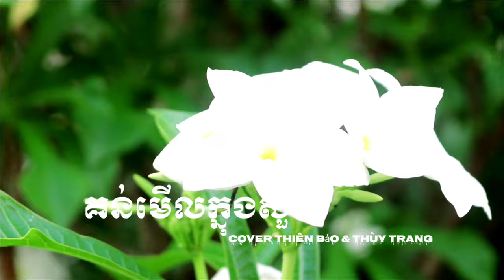គន់មើលក្នុងសួន / Cover Thiên bảo & Thùy Trang / សម្ដែងដោយក្រុមរក្សាវប្បធម៌ខ្មែរបិញយឿង